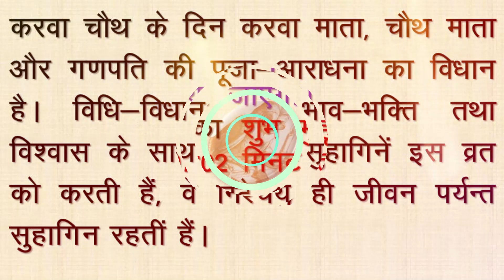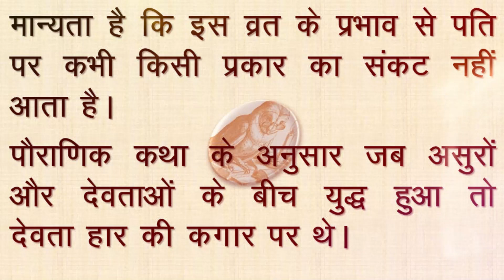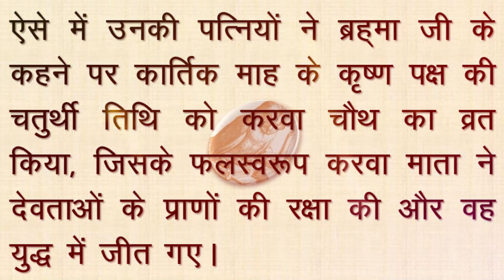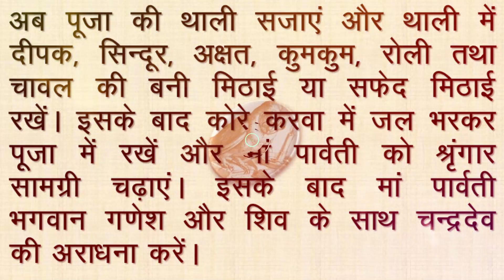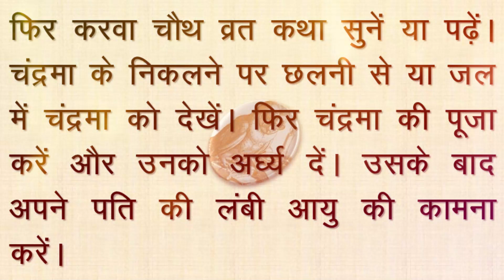करवा चौथ 2023 कब है | KARWA CHAUTH 2023 KAB HAI | Gyani Ullu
About the Video- करवा चौथ 2023 कब है  |  KARWA CHAUTH 2023 KAB HAI | Gyani Ullu | @GyaniUllu

करवा चौथ 2023 में कब है
करवा चौथ 2023 में कितने तारीख को है
karwa chauth 2023 me kab hai